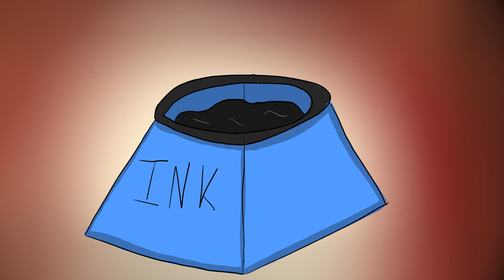DR RP : FC | MISAKI YAMADA'S EXECUTION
The earth is dying and humanity does not have much time to live if it continues. Something needs to be done before it's too late and that's how Misaki Yamada, from the final chance organization got the idea of ​​creating killing game thanks to old video found from an old KG (that of Neal.) Being a gifted, Ultimate writer, she participated in the writing of the screenplay, but her values ​​have made that she also participated in the creating Final Chance. Indeed, seeing the world go adrift, being a gifted who believed himself above others and who had never been wrong   : Misaki Yamada was the perfect person to judge this world

How were he going to make that selection?   ? First by sending flyers around the world to see who is motivated enough to want the good of the planet and ready to sacrifice themselves, play the game. Those who do not have the balls will be killed without any scruples   !

In their cover letter they must   : Tell us why they want to enter, what they would bring to society, someone or group he wants to save as well as the Ultimate he wants to embody   ! Because yes, there are Ultimate in the world, but very few.

How to distinguish between good and bad  ? There must be no danger to society, really none.

Players will be tested on all their physical or mental limits. The organization needs healthy people who will not kill under any pressure.

This is how the game goes   :

Killers, if they do not win, will be executed without deductions and their loved ones. It's a close, possibly a dangerous link   : No risk   !

If he wins, the near is saved and the killer becomes the next Mastermind   he must redeem his crime.

Victims will come back to life without their Ultimate . They will be saved, but their immediate under-list priority for survival. It's their reward   : a second chance. But the program has not planned more than one murder victim   : only the first victim survives ... The others dies. Why   ? Because you really have to be crazy to kill only one victim and FC did not think anyone could do that.

Against the rules   : If a life is taken against a rule, it has the right to participate in the next KG and start from scratch   : We do not spoil a useful life or talent   !

Survivor : They wake up keeping all their Ultimate abilities and their loved ones are directly put in the list of people to save first. They will be protected and will work to save the planet   !

Mastermind  : If the mastermind wins, he has the right to leave the game with the loved ones he saved during the first and second game. He remains an Ultimate.

The thief type Ultimates, murderer, criminal are placed in the game in hopes that they will be killed without a fault of the government.

There is not a single killing game , but that's the main thing. If this program explodes, all the others will stop   ! They are broadcast on TV in all countries to make you want and that loved ones can follow the adventure of their little protect / sacrificed.

Ayumi was recruited by Misaki Yamada without being aware of the final chance project. Indeed, she had heard of her gifts of programmer, but also of its true past. Ayumi agreed to create this virtual world because Misaki promised her that his brother's killer would pay and that this project was going to save humanity. Very affected by the loss of Neal and Lain , she accepted thinking to be for once useful and not spoil her life.

So that 'Across the time was born the idea to create Ultimates with trials, but don't want dangerous and much less threatening. Little trick   : Her son was kidnapped at birth because having a child of an Ultimate programmer and inventor   : it's a precious thing for the evolution of society   ! At least that's what Ayumi wanted.

Thus in a small laboratory, in the middle of a forest to avoid any danger, 20 places were made. This is where people will come back from their coma and the dead will not come back to life.

Once the project finished, Ayumi was released some time before Misaki organized a plot to take her with her to her own world: also the memory partially erased. It is a former Ultimate assassin   she is dangere use and her new Ultimate can easily be given to someone else.

She was completely betrayed by Misaki and the organization, but Final chance still accepted the fact that Tatsuru integrates the program for the reward mpenser   : somehow.

The final choice is the Ultimate Test to find out if the players have understood the game well. They have to choose between the survival of their loved one or their own life. If they choose theirs, they will be too selfish for society. If they decide to sacrifice   They will have understood everything, a good element for society. They and their loved ones will be able to come back to life and have a good place in the future!

Draws :
-  merokox3